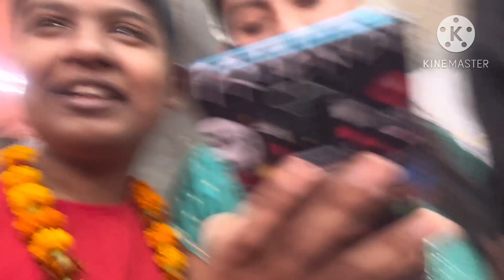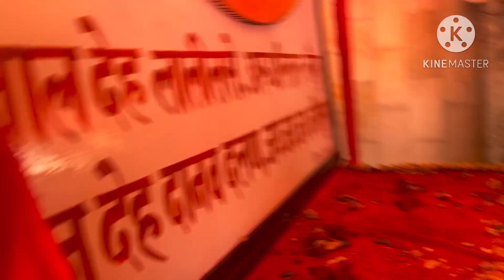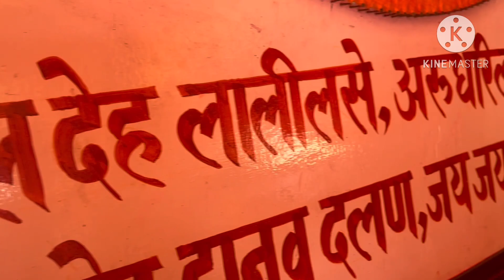Patna hanuman mandir Vlog | Jai Bajrang Bali | by THE ARCHIT SINGH RAJPUT